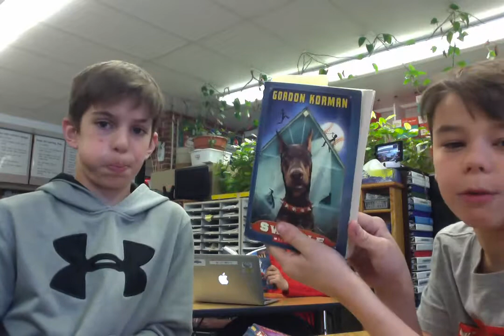LC - Swindle - Frustraction Moment - Charles and Daniel